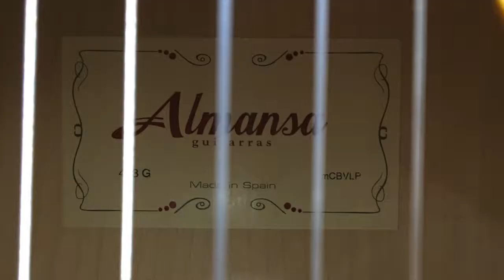Fly Me To The Moon- improv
Jazzin' it up, Diana Krall style. Blowing over a jazz standard "Fly Me To The Moon". Hope you guys enjoy. 🎼🎼🎼❤